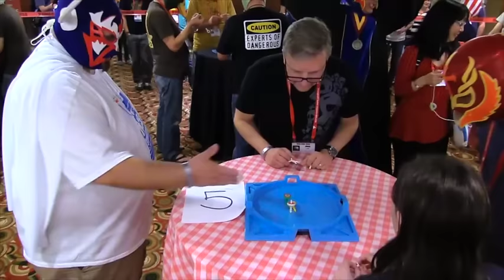BGG.CON 2015 - Battling Tops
Join Chaz Marler as he recounts his experience witnessing one of the strangest events that took place at BGG.CON 2015.